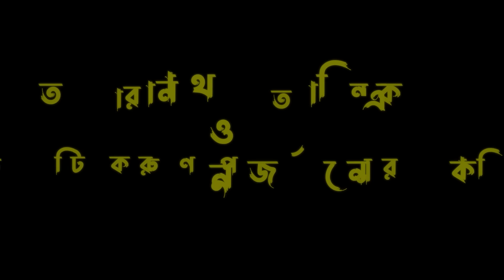তারানাথ তান্ত্রিক ও একটি করুণ পুনর্জন্মের কাহিনী (Fan Fiction) | Taranath Tantrik | Animated Golpo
স্বাগতম! আমাদের চ্যানেলে আপনাকে স্বাগতম! "এনিমেটেড গল্প" নামক এই ভৌতিক অ্যানিমেশন চ্যানেলে আপনি সহজেই পাবেন সাসপেন্সফুল, রহস্যময় এবং আকর্ষণীয় কাহিনীগুলি সম্পূর্ণ বাংলায়!

👻 আমরা সাধারণত প্রতি সপ্তাহে একটি করে ভূতের গল্প আনার চেষ্টা করি।  প্রতি গল্পের মধ্যে, আপনি দেখবেন বিভিন্ন রকমের ভৌতিক চরিত্র, ভৌতিক রহস্য । এখানে আপনারা দেখতে পাবেন বিভিন্ন ভিন্ন স্বাদের ভূতের গল্প - কিছু কিছু হাসি মেশানো ভূতের গল্পও আমরা মাঝে মাঝে দিয়ে থাকি।

🎨 আমাদের ভৌতিক অ্যানিমেশন স্টুডিও সদস্যবৃন্দ পুরোপুরি বাঙালি, এবং আমরা ভারতীয় ভৌতিক সাহিত্য, এবং চলচ্চিত্র থেকে ইন্সপায়ারেশন নি  এবং এই চ্যানেলে তা প্রকাশ করতে চাই।

আসুন আপনাকে ভৌতিক বিশ্বে এক ভ্রমণে নিয়ে যাই!

Story :
Thumbnail - Chitrayn
Voice - Sid Studio
Presentation : Animated Golpo

আমাদের সাথে যোগাযোগের জন্য ইমেইল করুন

Welcome! In "Animated Golpo," our supernatural animation channel, you'll find suspenseful, mysterious, and captivating stories all in Bengali!

👻 Once a week for eternity, we bring you a new supernatural tale. In each story, you'll encounter various supernatural characters, unknown challenges, and the sorrow of unfinished mysteries!

🎨 Our supernatural animation studio team is entirely Bengali, drawing inspiration from Indian supernatural literature, folklore, and cinema, and we're excited to share that on this channel. our stories are always unique and may only be inspired by Indian supernatural literature, folklore, and cinema.